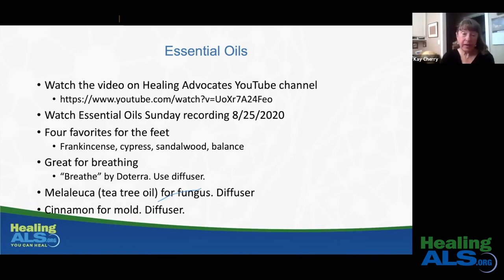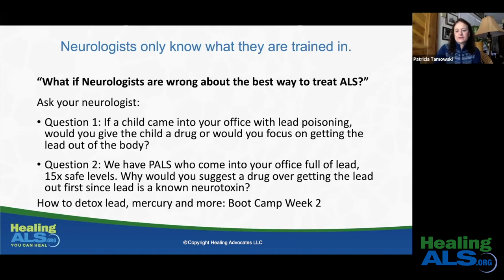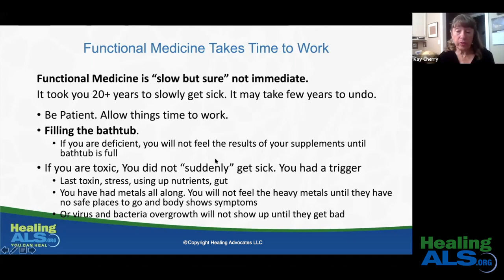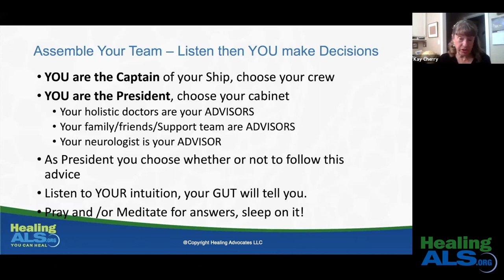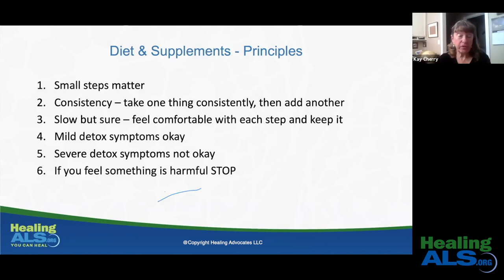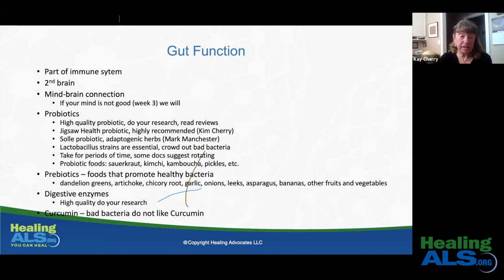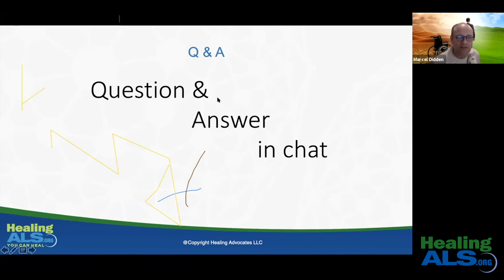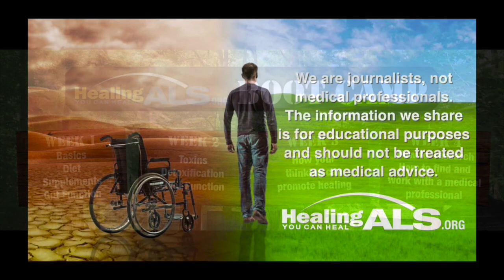Bootcamp ALS Week 1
This is week one of four Bootcamps. HealingALS.org and their community of PALS